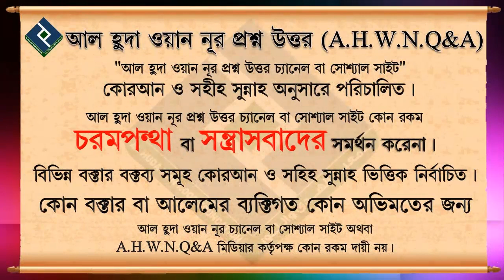ওযুর সময় তারতিব রক্ষা করা কি ওয়াজিব নাকি সুন্নাত... শায়খ হাকিম আজমল